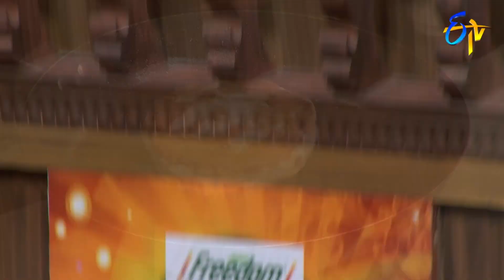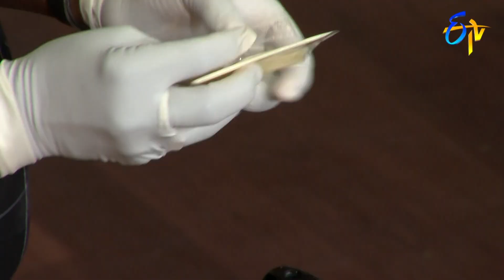Chicken Burger | Telugu Ruchi | 30th December 2019 | ETV Telugu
The chef brings us the recipe of delicious Chicken Burger prepared using chicken, french fries, cheese, mayonnaise and various essential ingredients.